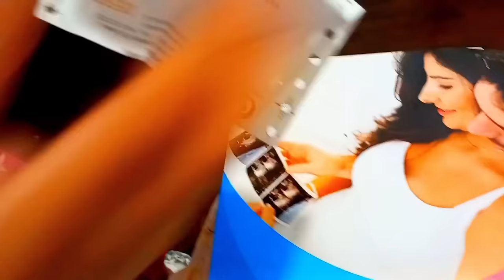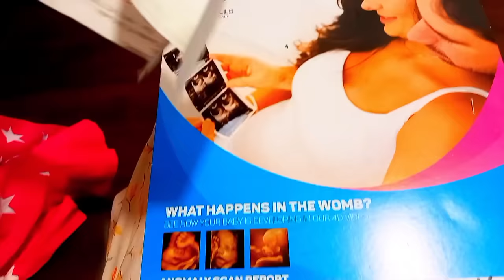උදේ ඉදන් හවස් වෙනකල් හොස්පිටල් හිටපු දවසක්🤰හොස්පිටල් යන්න කලින් ගෙවුණු රාත්‍රීයක් සහ උදේ වරුවක්🌈️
මේ වීඩියෝ එකෙන් මම ආදරණීය ඔයාලත් එක්ක බෙදා ගන්නේ මගේ ඩොක්ටර් හම්බවෙන්න තිබ්බ දවසක ගෙවුණු රාත්‍රියක් සහ ඊට පසුදා උදෑසන හෝරා කිහිපයක් ...🤰🌸💖

තෙරුවන් සරණයි 🙏🙏